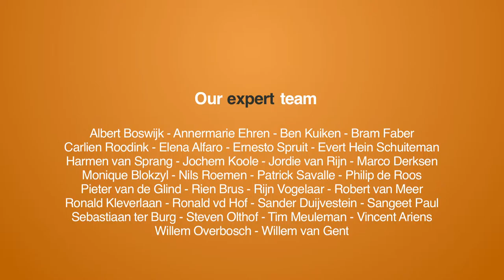Crowd, big data and new business models in the serve of people and planet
At the CrowdDialog conference in Helsinki I interviewed Bert-Ola Bergstrand: movement builder in the field of Digital Social Innovation.